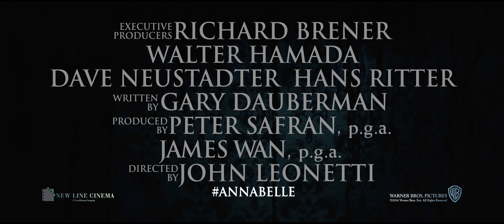annabelle (Trailer)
A couple begins to experience terrifying supernatural occurrences involving a vintage doll shortly after their home is invaded by satanic cultists.